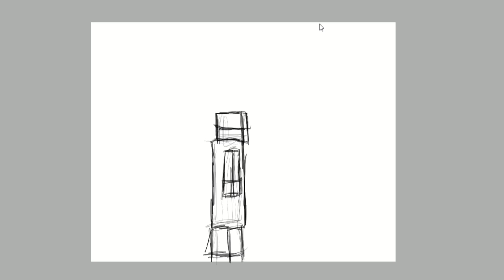Walk Cycle Practice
A simple walk cycle.